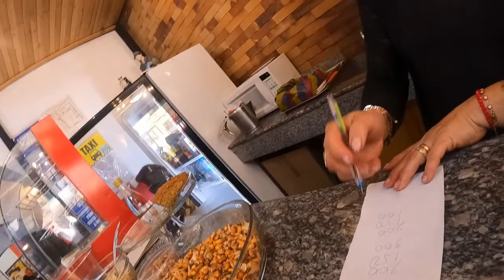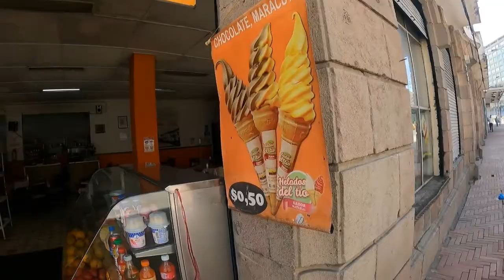Coffee in Ecuador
Stopped and had a good cup of coffee in down town Ecuador ...Delicous